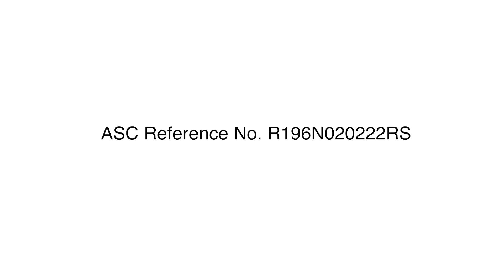TALK TO DOK! Baka Allergic Rhinitis na yan!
Nakaranas ka na ba ng pangangati ng ilong na may kasamang labis na pagbahing?
Baka ALLERGIC RHINITIS na yan! Kaya, Talk to Dok na!

Alamin natin mismo mula kay Dr. Romeo Romero M.D. kung ano ​mga sanhi at sintomas ng Allergic Rhinitis at ano mga lifestyle tips para sa mga taong mayroon nito.

If symptoms persist, consult your doctor. ASC Ref No. R196N02022RS